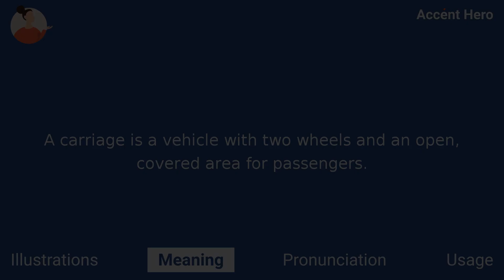CARRIAGE - Meaning and Pronunciation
How to pronounce carriage?

This video provides examples of American English pronunciations of carriage by male and female speakers.
In addition, it explains the meaning of carriage through a definition and several visual examples.

IPA Transcription of carriage is /ˈkæɹɪdʒ/.

Definition of carriage:
A carriage is a vehicle with two wheels and an open, covered area for passengers.

If you'd like to test your pronunciation of carriage, check out Accent Hero's real-time pronunciation feedback tool: